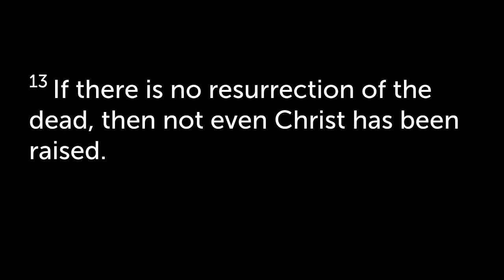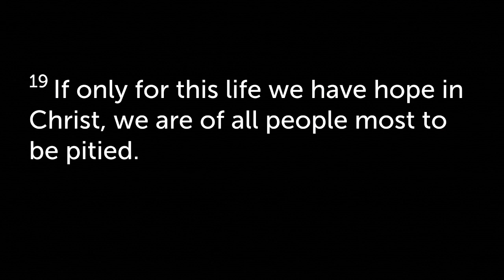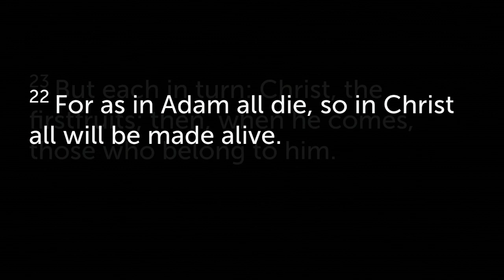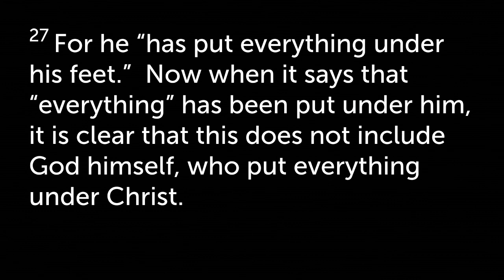Mark Samuel // Covenant of Grace Church // November 26th 2023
Mark Samuel shares a sermon titled:

Sermon Title: Made for Eternity

Text: 1 Corinthians 15: 12-28, 58

Message: Our hope for the present and future is fixed on sharing in the new creation accomplished through Jesus' death & resurrection.

If you enjoyed this message, join us for worship on Sundays at 10:30am EST.

Covenant of Grace Church PCA
820 Nicodemus Road
Reisterstown, Maryland 21136

This message was originally shared on November 26th 2023 at Covenant of Grace Church in Reisterstown, MD.